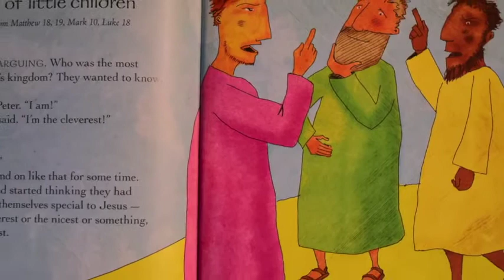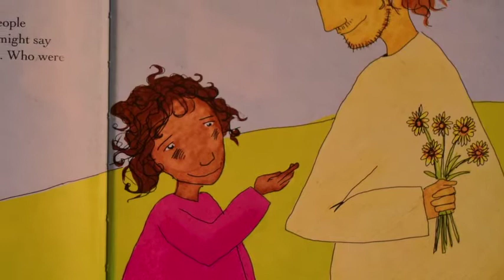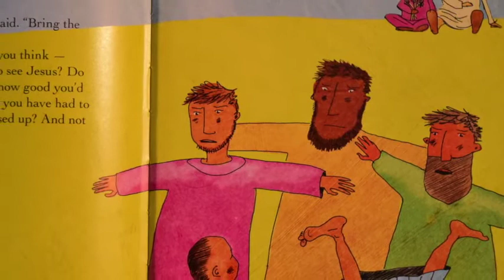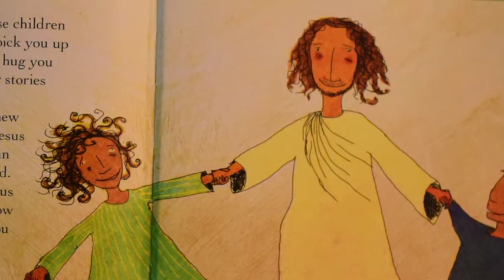Hermeneutics For Kids - Week 09